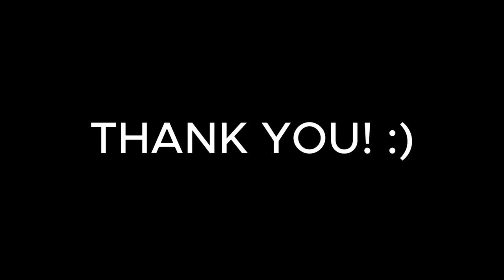TOP SUPREME LANCELOT 80% WINRATE SECRET TRICK FULL TUTORIAL 2024!! ( EXPLAINED TUTORIAL! )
Background
1. Damon Empero - Vacation
2. Clarx - Castle
3. Lost Sky - Where We Started
4. Arcade - Circle
5. Unknown Brain - Say Goodbye
6. Diamond Eyes - Flutter